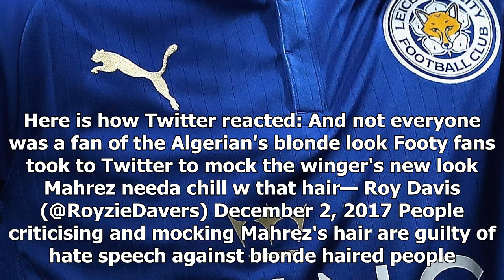[Auto News] - Leicester city star riyad mahrez shocks fans with new blonde look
BLONDES have more fun, and Riyad Mahrez was certainly loving life at the King Power Stadium on Saturday. The Algerian winger had fans in a frenzy as he sported a new hair cut for Leicester's clash against Burnley. Riyad Mahrez sported a new blonde look on Saturday And he celebrated his lighter look by setting up the first goal for Demarai Gray after just six minutes. But not everyone is a fan of Mahrez's bleached look. And it was not just fans of the Foxes who felt the need to comment on his blonde do. Here is how Twitter reacted: And not everyone was a fan of the Algerian's blonde look Footy fans took to Twitter to mock the winger's new look Mahrez needa chill w that hair— Roy Davis (@RoyzieDavers) December 2, 2017 People criticising and mocking Mahrez's hair are guilty of hate speech against blonde haired people. Shocking. JusticeForBlondes— Andrew Yates (@AYates_) December 2, 2017 wtf has Mahrez done to his hair?— Son Of Manchester 🏆 (@ZlatanEffect) December 2, 2017 What the hell ...